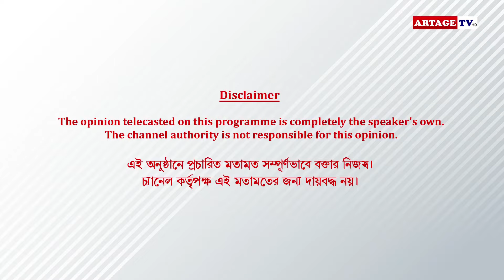গীতা সেন হয়ে ওঠা... সত্যিই চ্যালেঞ্জের | Interview | Monami Ghosh | Artage TV HD